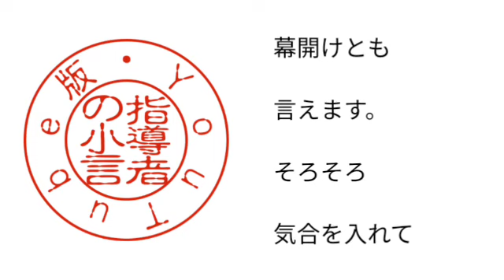2,900号指導者の小言